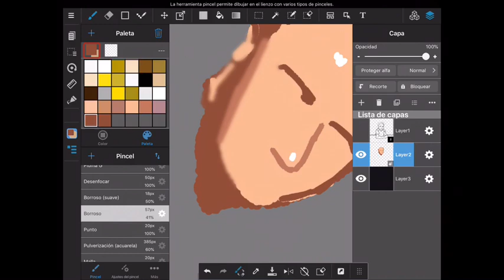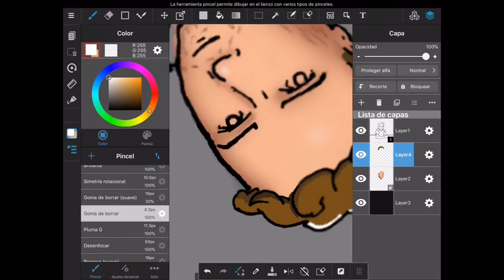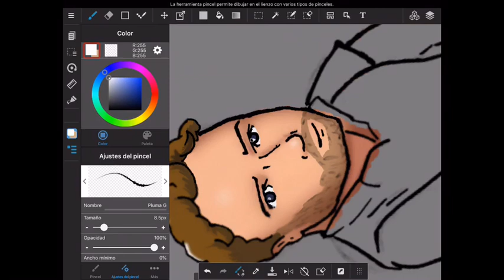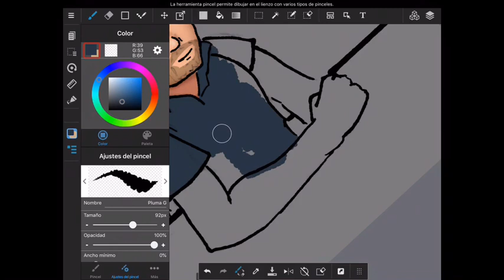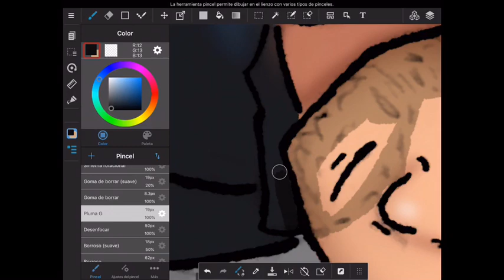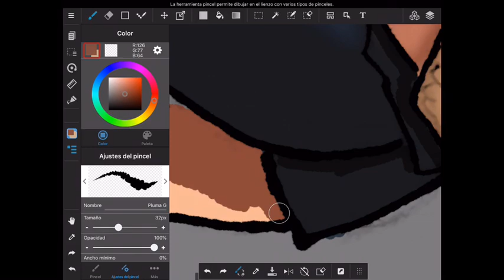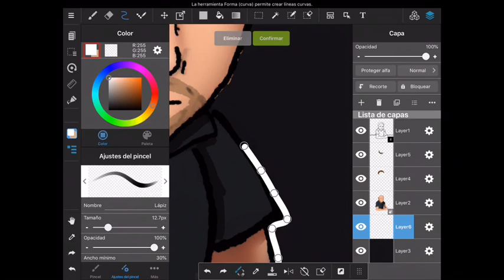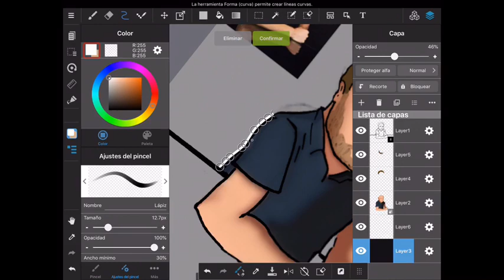SPEEDPAINT Iain de caestecker